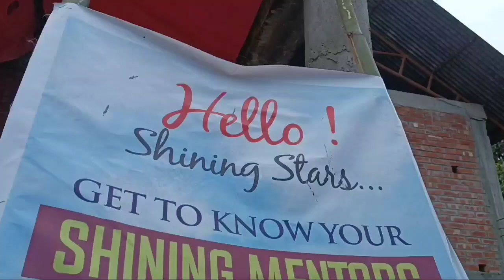KBC WOKERS CHATE CAMP 2022